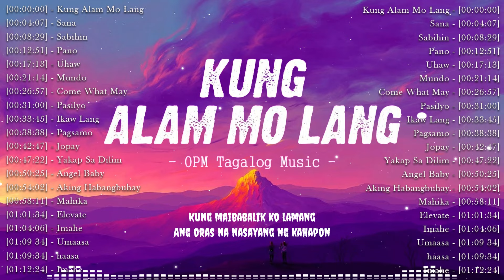Kung Alam Mo Lang 🎵 Romantic OPM Top Hits 2024 With Lyrics 🎵 Nonstop Trends Tagalog Love Songs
Mga Lumang Kanta Stress Reliever